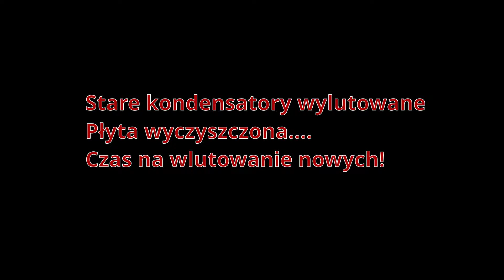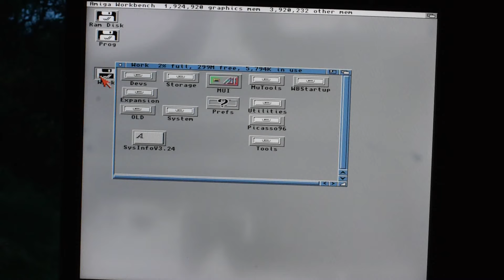Wymieniamy kondensatory w Amidze 1200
W filmie pokazuję w jaki sposób wymieniam kondensatory w A1200, nie jest to ani podręcznik, ani samouczek, raczej pokazanie mojego sposobu na wykonanie tego ważnego zabiegu konserwacyjnego retrokomputerów.